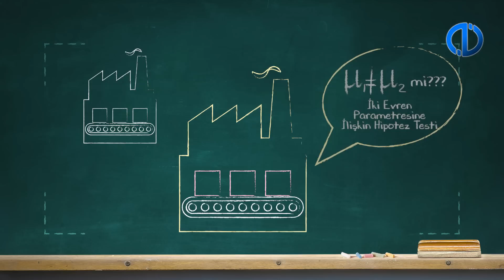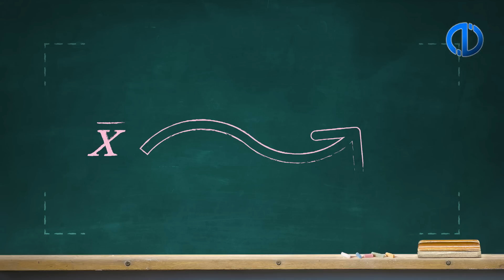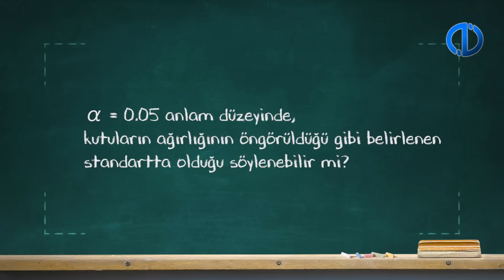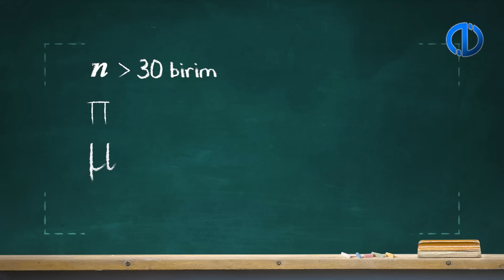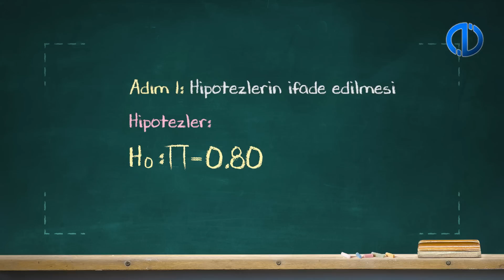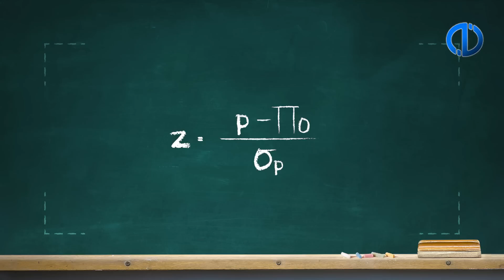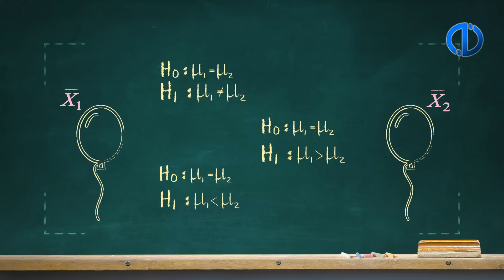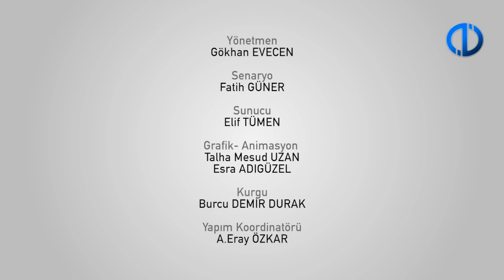İSTATİSTİK II - Ünite 3 Konu Anlatımı 2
Hipotez, istatistiksel hipotez ayrımını ifade edebileceksiniz.
İstatistiksel hipotezlerin test aşamalarını açıklayabileceksiniz.
Tek evren parametresiyle ilgili hipotez testi uygulayabileceksiniz.
İki evren parametresiyle ilgili hipotez testi uygulayabileceksiniz.
İkiden fazla evren ortalamasına ilişkin karşılaştırma, F testi uygulayabileceksiniz.